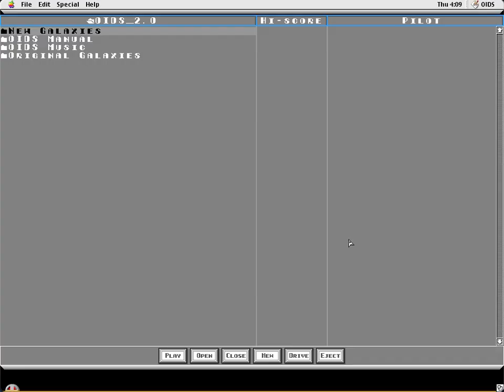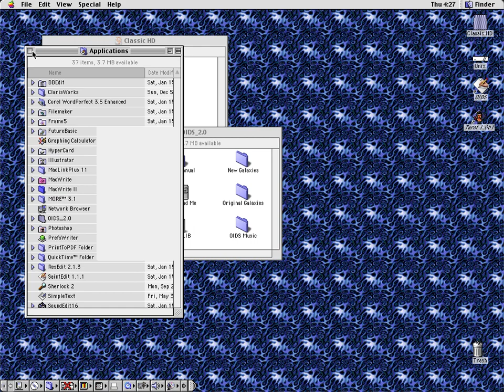OIDS for macOS — Defender type game full playthrough (2023)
Back in 1992 there was a game called OIDS — a cross between Asteroids, Defender, and Gravitar. It had great gameplay, 360° polar thrust with inertia, manual shields, gravity wells, and hyper-warp. A black & white version was available on the Atari ST and earlier Mac Classic platform as OIDS 1.3. This is OIDS 2.0 for macOS 9 in Colour. There were a number of Galaxys you could explore — this is a full playthrough of MegaNovoids. I actually registered this game (twice!) back in the day — however, it is no longer recognized in the emulator — so you dont get to see the arrival to planet OIDROMIDA at the end.. so sorry. 🤷🏼‍♂️